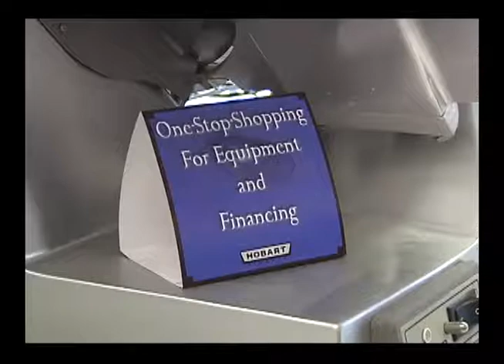Johnnies youtube.mp4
Bullseye Video does production for a wide variety of industries. Here's a clip from a show we did for Johnnie's Inc. A wholesale food and equipment distributor in Chambersburg, PA.